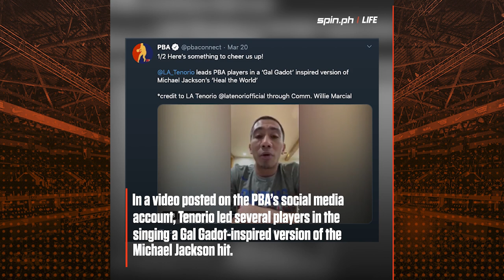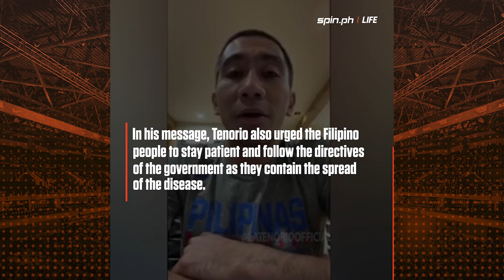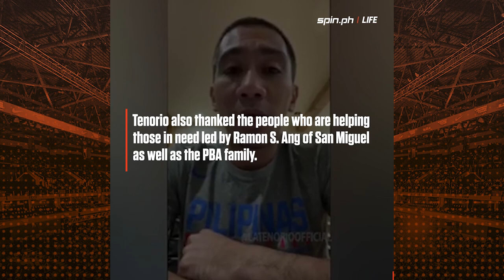LA Tenorio leads PBA players in singing 'Heal the World'